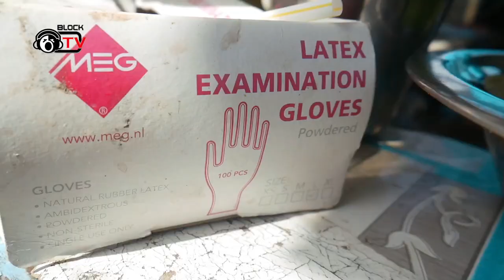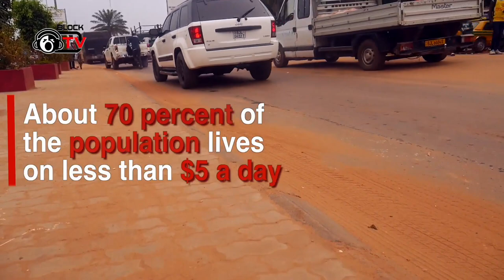CODVID-19 FUND, STREET BUSINESS, SCHOOLS RE-OPENS, ALL MARKETS OPEN IN THE GAMBIA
NEWS TODAY. Featuring CODVID-19 FUND THAT WAS ALLOCATED TO THE TOURISM INDUSTRY FULL SPECIAL REPORT BY AMINA SAWANEH , STREET BUSINESS SURVIVING IN THE GAMBIA FULL SPECIAL REPORT BY ZAINAB CHAW, SCHOOLS RE-OPENS AFTER BEEN CLOSED FOR MONTHS DUE TO THE CORONAVIRUS PANDEMIC FULL REPORT BY ZAINAB CHAW, ALL MARKETS & LUMOS OPEN AFTER THE LOCKDOWN AND ALL VENTOR EXCITED ABOUT THE GOVERNMENT'S DECISION TO OPEN ALL MARKES FULL REPORT BY FATOU DRAMMEH. FULL EPISODE